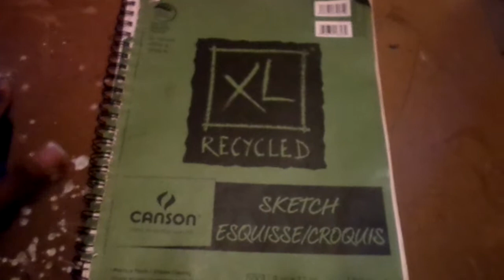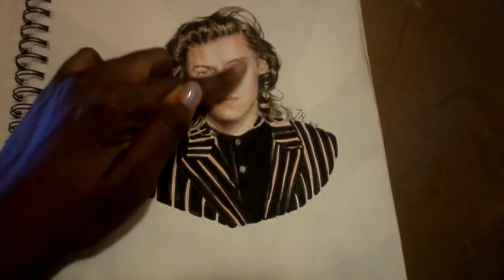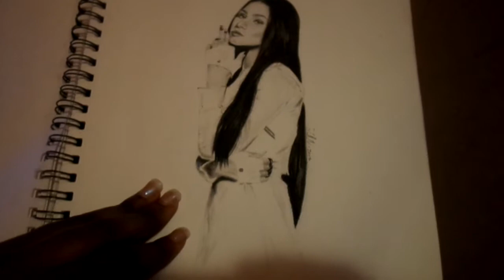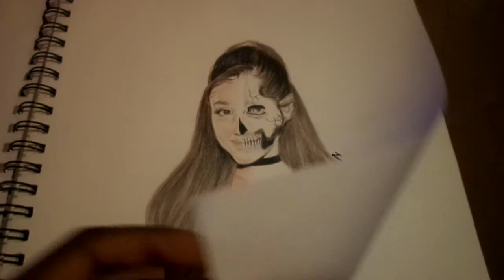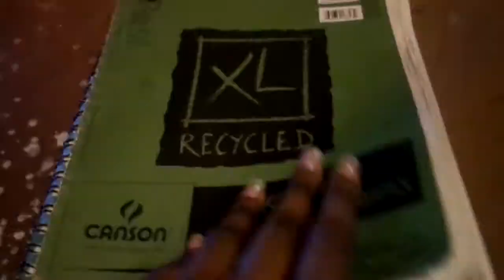My 2015-16 Sketchbook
this is my first video nothing professional here, just a girl who enjoys drawing.